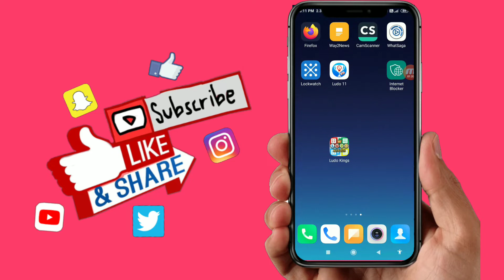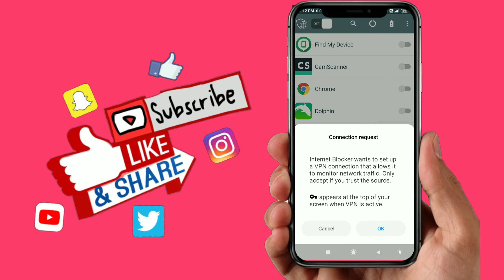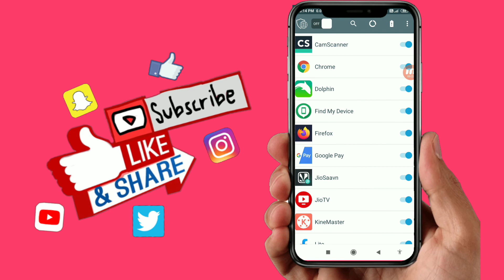మీ మొబైల్ డేటా తొందరగా అయిపోతుందా అయితే ఈ ట్రిక్ వాడండి||latest mobile data saving trick in Telug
మీ మొబైల్ డేటా తొందరగా అయిపోతుందా అయితే ఈ ట్రిక్ వాడండి||latest mobile data saving trick in Telugu||